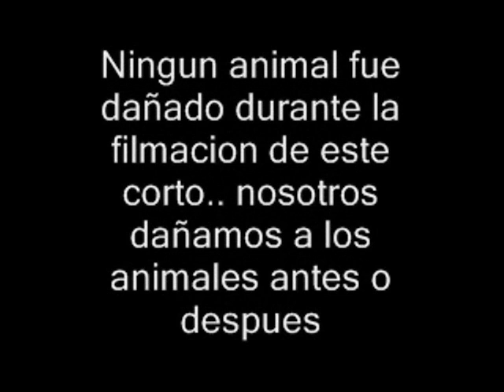Travamerican idol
nuetro trava se metio en otra seleccion para ser famoso y no tubo suerte =(
que lastima.